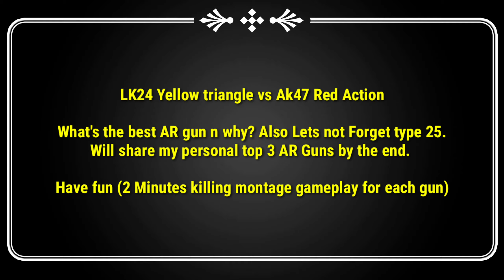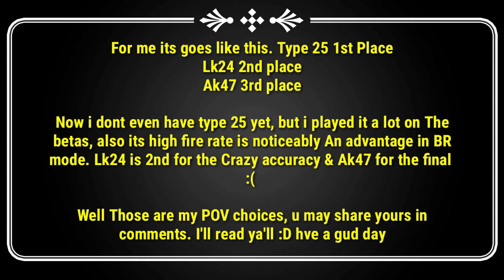Best Assault Rifles in COD Mobile - Lk24 vs Ak47 vs Type 25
FAQ's:
Country: Pakistan
Age: 19 years
Phone: Samsung S9 & Samsung A30